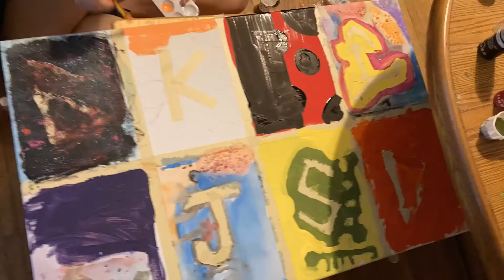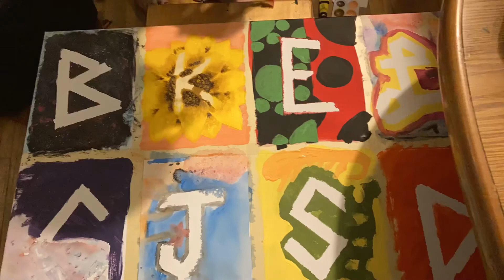My kids’ painting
For Summer School